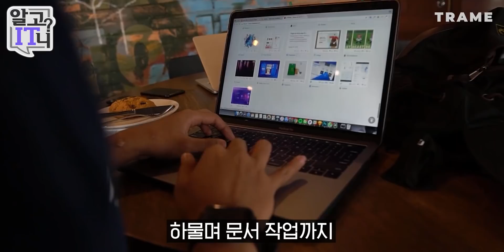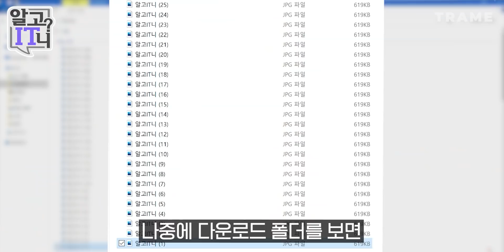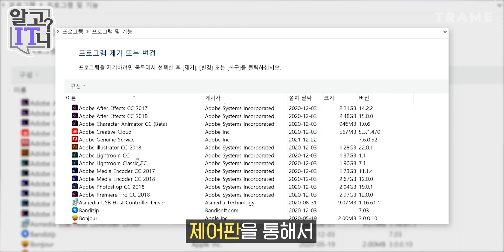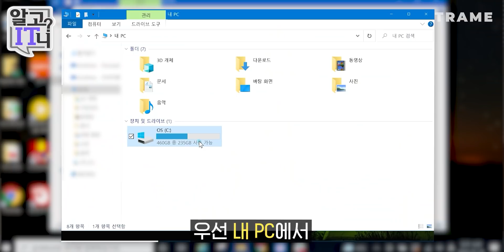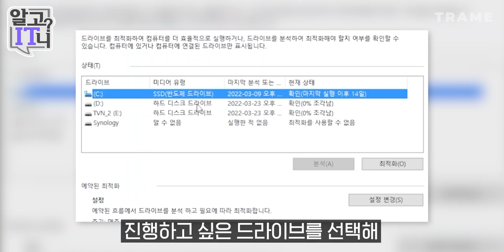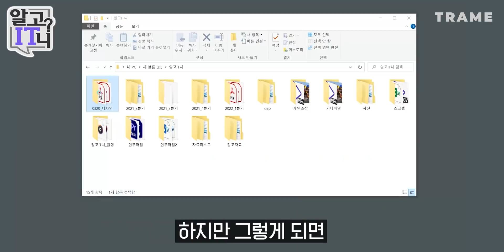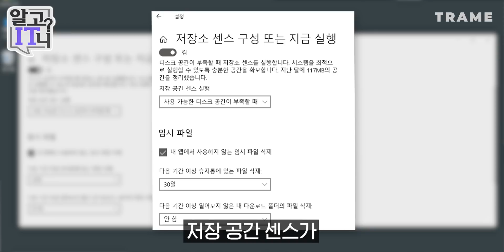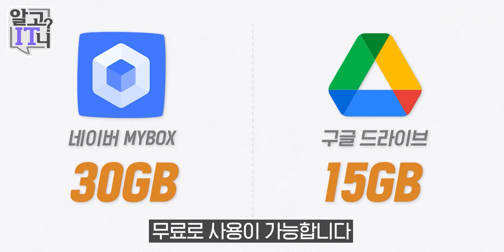컴퓨터가 너무 느리다면? 😵‍💫 꼭 해야하는 PC 파일 관리 & 디스크 정리 방법! 엔젤님이 알려드립니다!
이 정리법과...의지만 있다면..!! 얼마든지!!

👇 궁금한 IT 정보가 있다면? 댓글로 남겨주세요! 👇

⏰  타임스탬프
00:00 인트로
01:00 정리 전 체크 사항
02:28 윈도우 기본프로그램으로 정리하는 방법
03:10 디스크 정리
03:40 디스크 조각 모음 및 최적화
04:59 불필요한 파일 정리
05:46 PC 시스템 최적화 프로그램으로 정리하는 방법
06:29 자동 관리방법
07:05 드라이브 활용
07:34 총평

⭐️ *인스타그램*
김수현 : @suhyeonkim_angel